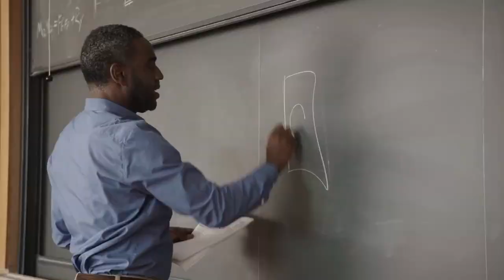MTM | Grind Institute Scholarship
Maximize The Moment Grind Institute Scholarship’s purpose and vision is to grant $750 to a couple of hard working students an opportunity to further themselves to the next academic level. Through our mission of maximizing what is inside and expounding on all the everyday moments that occur we hope to fuel the innovation, creativity, excellence, and development of students through this scholarship program.

with an MTM staff member. Application package from student must be received by Maximize The Moment team NLT (No later than) 24 April 2020. The criteria below is a guideline and students must meet mandatory requirements. Additionally, students may add any prevalent documents that they feel will add strength to the overall package (i.e. reference letters, essays,
recognition, etc.)